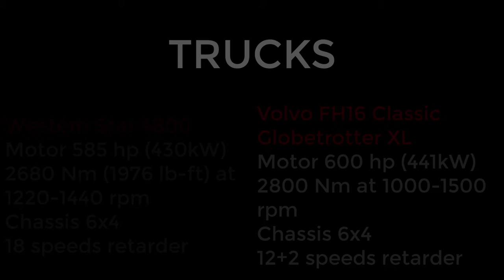585HP Western Star 4800 vs 600HP Volvo FH16 Classic Globetrotter Acceleration and Brake Test - ETS2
Euro Truck Simulator 2 - 585HP Western Star 4800 vs 600HP Volvo FH16 Classic Globetrotter XL - Real Comparison Acceleration and Brake Test

▶▶▶Download Need For Speed Heat (Torrent)